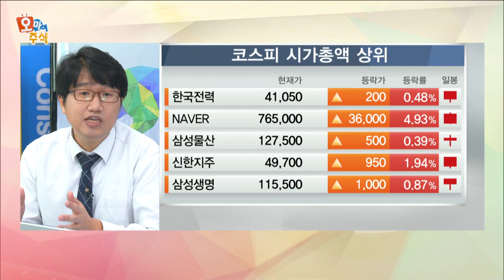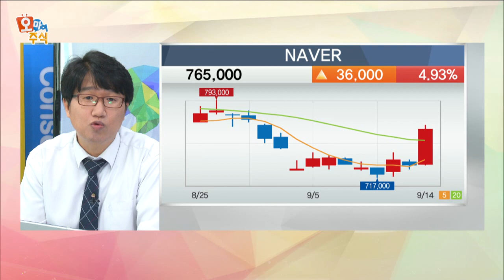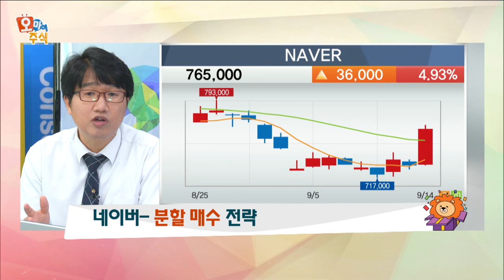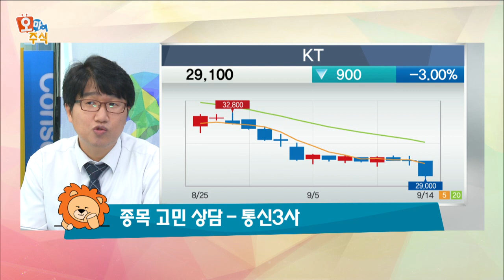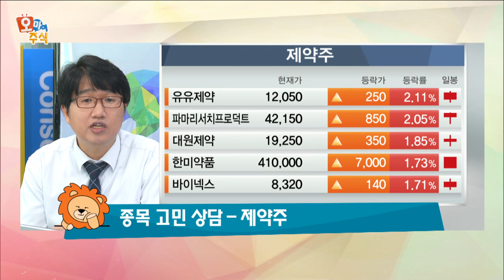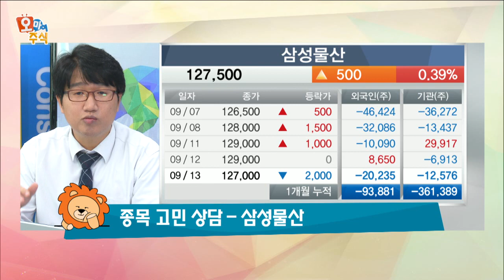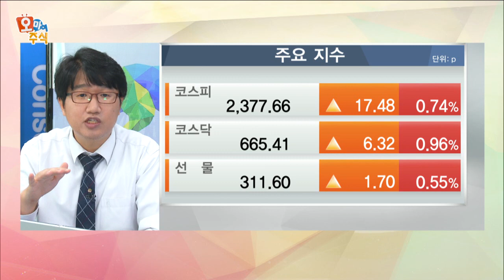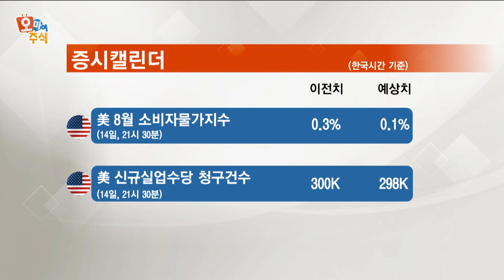[오마이주식] 엇갈린 희비 … 웃는 카카오 VS 우는 네이버